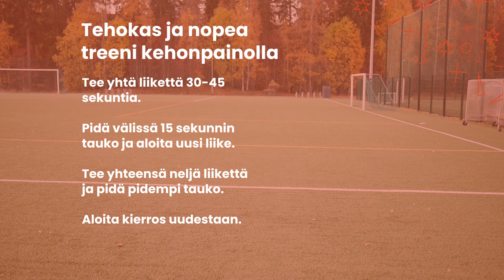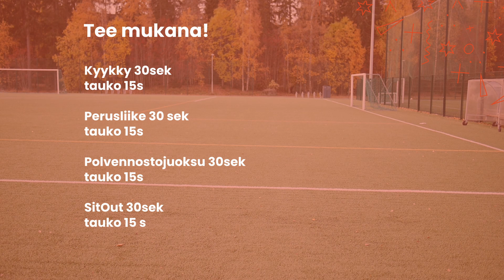HIIT Kestävyystreeniä kehonpainolla | Smart Moves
Katso videolta erilaiset kehonpainoliikkeet ja tee mukana!

Oheisen videon ohjeilla saat tehtyä tehokkaan HIIT-harjoituksen, jonka kerkeää tehdä vaikka kymmenessä minuutissa! Muista aloittaa rauhallisesti.

HIIT tulee sanoista High Intensity Interval Training. Se tarkoittaa, että tehdään korkeatehoista intervallitreeniä, jossa vuorotellaan korkeatehoisten työjaksojen ja huomattavasti kevyempiä palautusjaksojen välillä. HIIT-harjoittelulle on tyypillistä pitää työ- sekä palautusjaksot lyhyinä. Korkeatehoisen harjoittelun ansiosta lyhyelläkin työmäärällä voidaan saavuttaa sydän- ja verenkiertoelimistön terveyttä edistäviä vaikutuksia.

Videossa näytetään erilaisia variaatioita kehonpainoliikkeistä, joita yhdistämällä saat tehtyä monipuolisen kestävyyttä ja lihaskuntoa harjoittavan treenin. Valitse neljä liikettä, tee 30 sekuntia per liike, pidä välissä lyhyt tauko ja jatka seuraavaan liikkeeseen. Tee neljän liikkeen sarjoja 2-4 kertaa. Sarjojen välissä voi pitää pidemmän tauon.

Lisää opiskelijoille suunnattua materiaalia kestävyyskunnon harjoittamisesta Smartin nettisivuilta smartmoves.fi/liikkuminen !